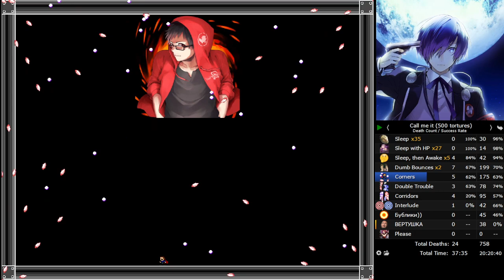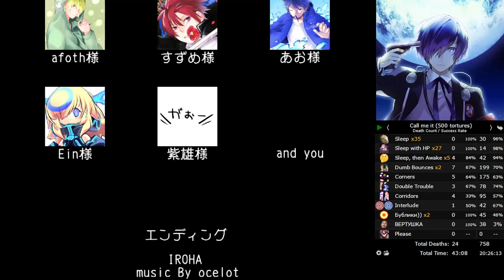I Wanna call me it - EX Avoidance & EX Credits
Always warming to clear something that hard, even tho among my high-tier difficulty avoidance clear this one is kinda weak link. I really like attacks from Corners to Curvings, especially Double Trouble, but Prefinal is such a mess, that's kinda too much sometimes. And ending of Prefinal is pure luck, you can get walled or you can get free pass, and this is pretty stupid if you ask me (my stat is 10 deaths to walls and 1 free pass that ended up a win). Also first minute of this avoidance is atrocious, i heavily understand why some people play this w/o intro
Overall, it was decent, but close to being really unsatisfying experience. I really can't recommend it, unless you're fan of Lily style/song, or you're just simply good to clear it very fast

40 hours to clear. Thankfully 0 deaths to Outro. It's funny how Deadsplit got broken at the Outro attack by didn't recognizing the end

Difficulty - 91/100 (harder than 4 hall of fame avoidance that i've cleared, lol and in general new hardest i suppose)
Enjoyment - 7/10